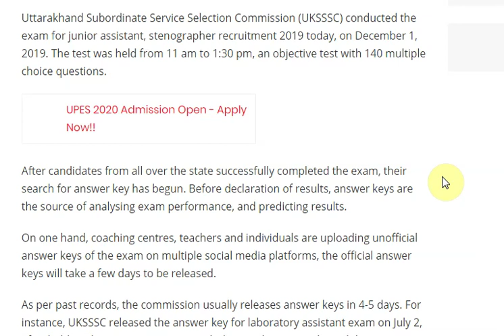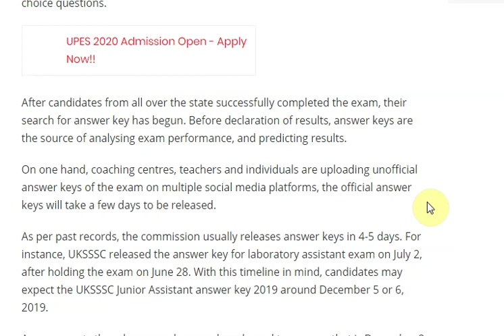UKSSSC Junior Assistant Answer Key 2019 @ sssc.uk.gov.in ...